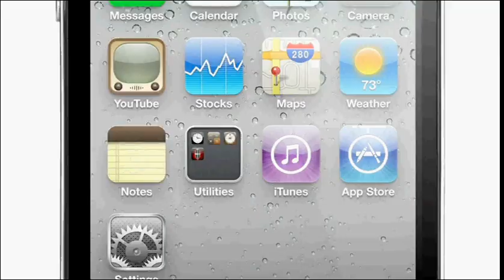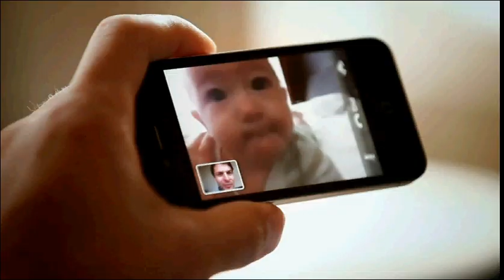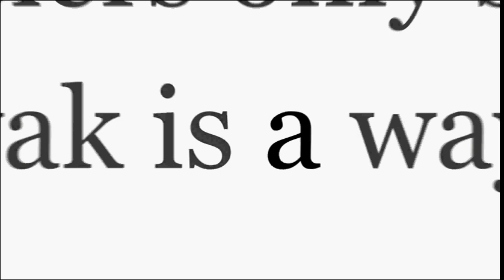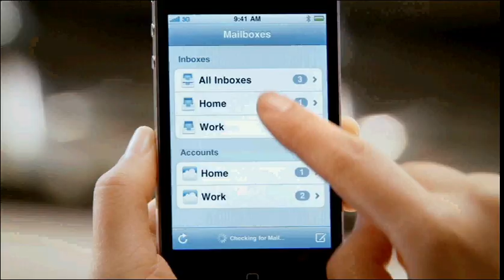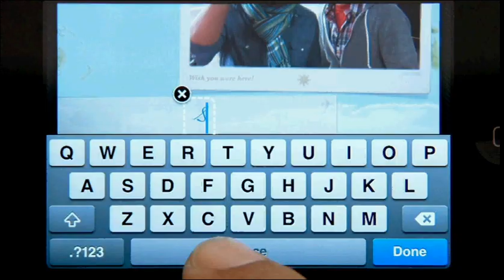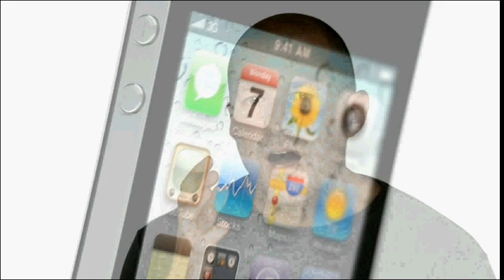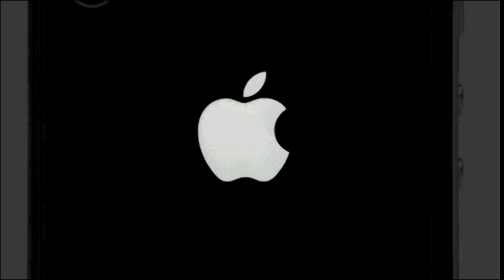iPhone 4 | Official Release Video Review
- For more info and Reviews. The new iPhone 4 is Apple's latest addition to the iPhone family, with increased performance and a new video conferencing technology, called FaceTime, its Apple's most desired iPhone yet.

for more information on other tech news.

While everyone else was busy trying to keep up with iPhone, we were busy creating amazing new features that make iPhone more powerful, easier to use, and more indispensable than ever. The result is iPhone 4. The biggest thing to happen to iPhone since iPhone.

FaceTime

People have been dreaming about video calling for decades. iPhone 4 makes it a reality. With just a tap, you can wave hello to your kids, share a smile from across the globe, or watch your best friend laugh at your stories — iPhone 4 to iPhone 4 over Wi-Fi. And it works right out of the box. No other phone makes staying in touch this much fun.

Retina Display

The Retina display on iPhone 4 is the sharpest, most vibrant, highest-resolution phone screen ever, with four times the pixel count of previous iPhone models. In fact, the pixel density is so high that the human eye is unable to distinguish individual pixels. Which makes text amazingly crisp and images stunningly sharp.

Multitasking

iPhone 4 introduces a whole new way of multitasking. Now you can run your favorite third-party apps — and switch between them instantly — without slowing down the performance of the foreground app or draining the battery unnecessarily.1 This smarter approach to multitasking is available only on iPhone.

HD Video Recording & Editing

Shoot your own movies in high definition. Capture impressive video even in low-light settings, thanks to the advanced backside illumination sensor and built-in LED light. Then edit and create your own mini-masterpiece right on iPhone 4 using the new iMovie app — with Apple-designed themes, titles, and transitions. It's coming soon to the App Store for $4.99

5-Megapixel Camera with LED-Flash

Take beautiful, detailed photos with the new 5-megapixel camera with built-in LED flash. The advanced backside illumination sensor captures great pictures even in low light. And the new front-facing camera makes it easy to take self-portraits.

Once again, Apple redefines what a phone can do. FaceTime brings you phone calls like you've never seen before. Text and images look amazing on the Retina display — the highest-resolution screen ever on a phone. A 5-megapixel camera with LED flash and HD video recording and editing let you shoot and share from anywhere. All on the world's thinnest smartphone.